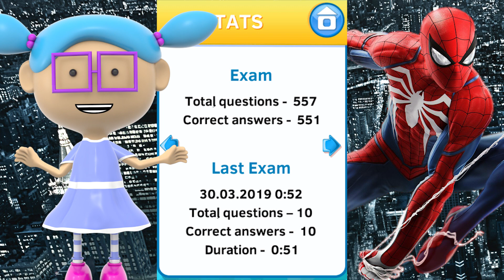Tabla de multiplicar del 6, con Spider Man, Canción tablas de multiplicar con Spider Man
Aprende todas las tablas de multiplicar con Spider-Man un nuevo universo. Canciones de las tablas de multiplicar con Spider-Man

Aprende las tablas del 2 al 12

Diviértete aprendiendo las tablas de multiplicar

Tabla de multiplicar del numero 6